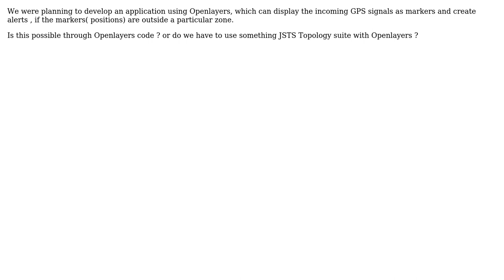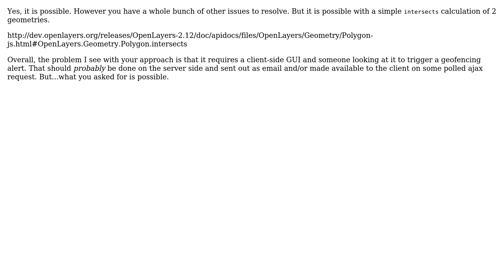GIS: Is it possible to implement Geofencing in Openlayers?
With thanks & praise to God, and with thanks to the many people who have made this project possible! | Content (except music & images) licensed under CC BY-SA | Music | Images & others | With thanks to user Vadim user user15092 user PolyGeo and the Stack Exchange Network Trademarks are property of their respective owners. You are responsible for your own actions.